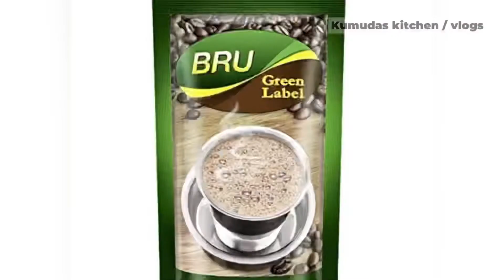Instant coffee | Bru green label instant coffee | Chicory coffee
This video contains explanation in Kannada and written explanation in English.